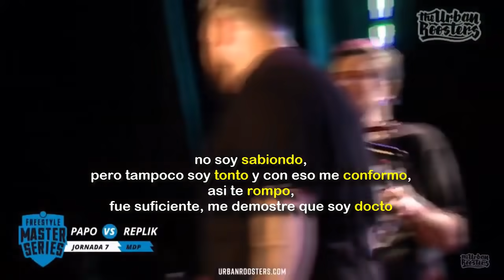MINUTOS de PAPO vs REPLIK con LETRA | FMS Jornada 7